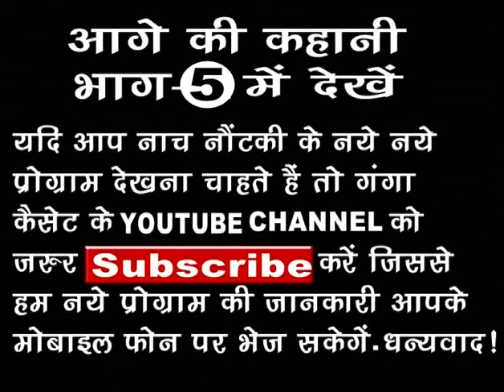Bhojpuri Nautanki | एक कली दो भँवरे (भाग-4) | Bhojpuri Video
Ganga Music presents Nautanki Ek Kali Do Bhavre Urf Assam Ka Jwala Jadugar

Facebook Page पर LIKE जरूर करें -

Album – Ek Kali Do Bhavre Urf Assam Ka Jwala Jadugar
Singer – Chikhuri Banwari